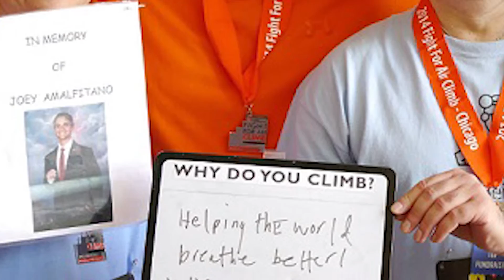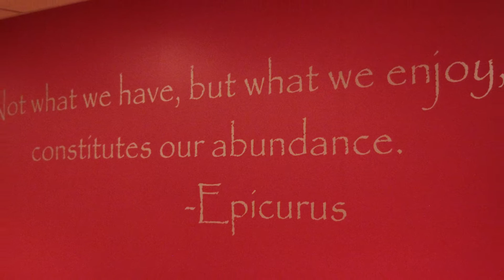Chicago WellnessMD, WellBeingMD's 5th Anniversary Honoring Their Stories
FULL VERSION: In this video,  the 5 year journey of WellBeingMD and the community of Wellness that has emerged from the WellBeingMD Center for Life is told through lives that have been touched by this revolutionary and innovative practice of lifestyle and functional medicine. Their stories are our story.

WelllBeingMD specializes in functional medicine, chiropractic care, fooducation, stress reduction, and functional fitness.

Having practiced wellness based care in the southwest side of Chicago and Palos Heights, Il area for more than 25 years, Dr. John Principe of WellBeingMD is known as the go to facility for holistic medicine and wellness.

Stay in tune and in touch with a leading lifestyle medicine practice. Based in science, wisdom and practicality, our information will improve your nutrition, functional fitness and mindful living.

Helping you toward the goal of wellness: a resilient and balanced life. WellBeingMD- Moving Medicine to where it belongs.

WellBeingMD, LTD
111950 S. Harlem Avenue - Suite 101
Palos Heights, IL 60463